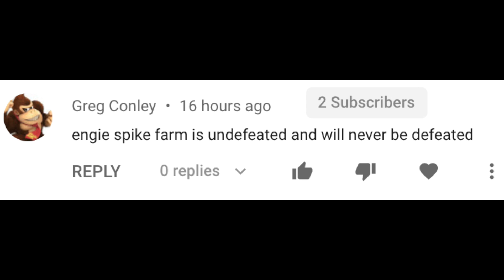regen rainbows = easy wins.mp4